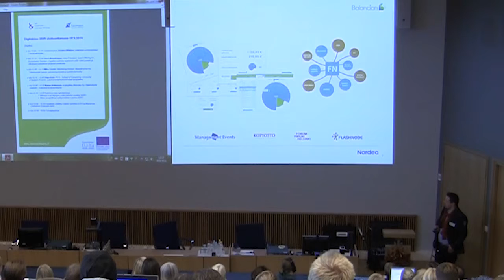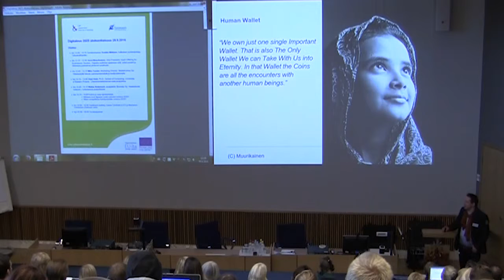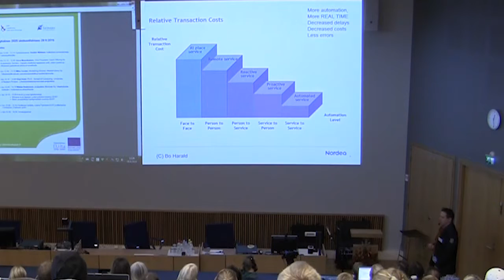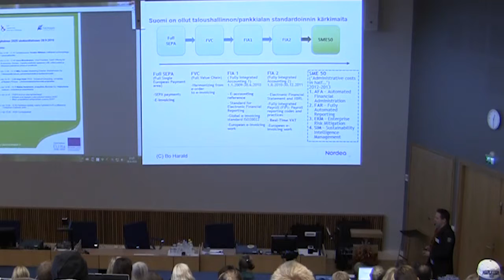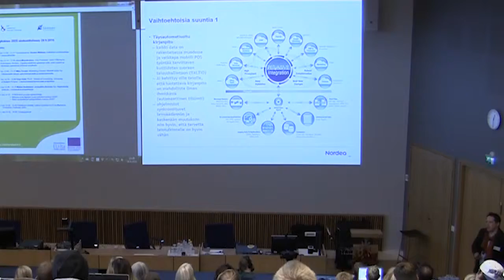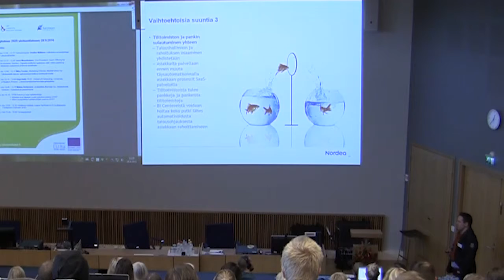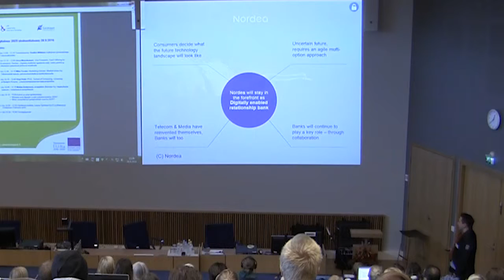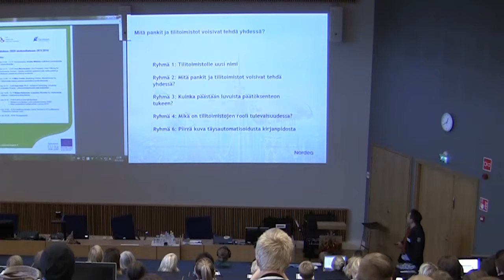Offering for Businesses, Jussi Muurikainen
Digitalous 2025 - Offering for Businesses, Nordea: Digiaika mullistaa ajatuksen siitä, miten pankki ja tilitoimisto palvelevat yhdessä asiakkaita
Jussi Muurikainen, Vice President, SaaS